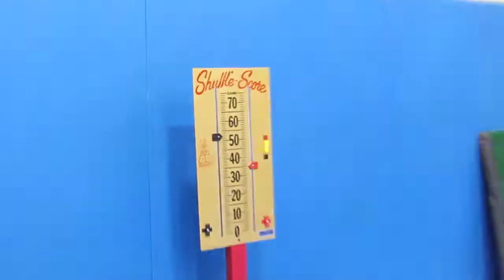Teddy and his Dad win gold in the Bocce Ball tournament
Woodloch Bocce Ball tournament... Teddy needed 1 point to win the tournament and came through in the clutch to win the gold.  Way to go Teddy!